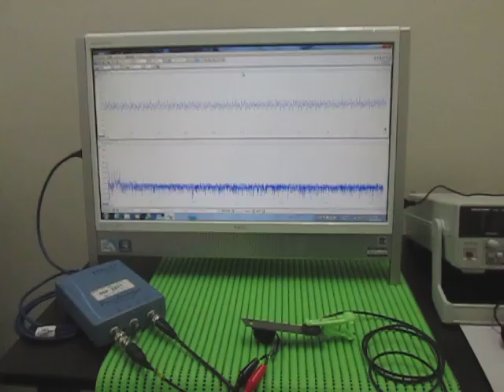オリジナル超音波実験：超音波テスター Ultrasonic tester